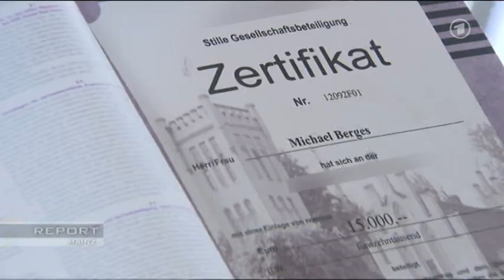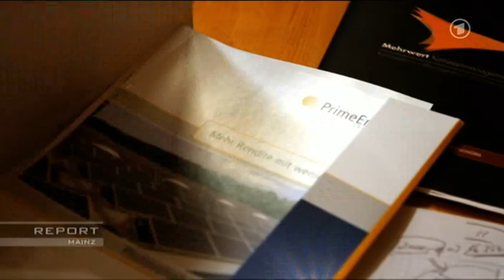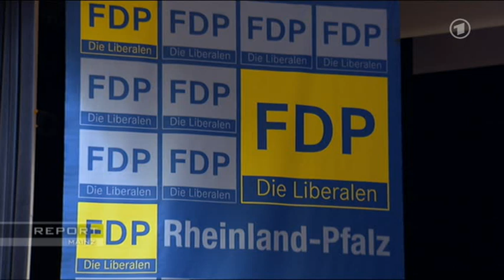Miese Finanzberater - gesetzlich geschützter Betrug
Finanzberater verkaufen ungestraft Schrott als Altersvorsorge - das hat System:
Betrug durch Banken, kreative Anlageprodukte, Anlage- und Finanzberater - massenweise wird die Bevölkerung um Ersparnisse und Altersvorsorge gebracht - geduldet oder gar bestärkt durch Profiteure in Politik und Justiz - Abgeordnete?